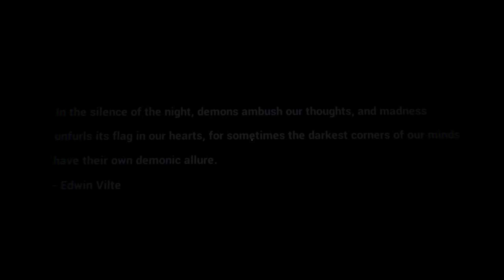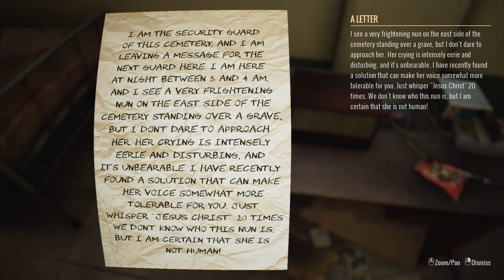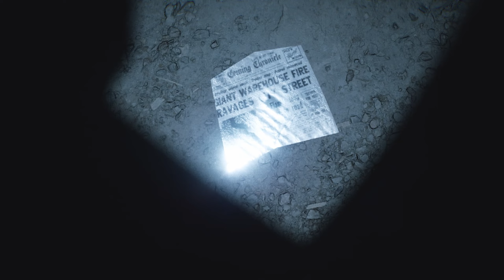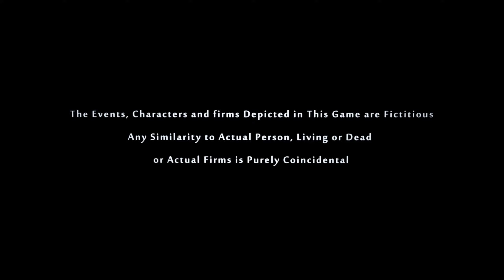Graveyard Shift - Indie Horror Game (Working Night Security In A Cemetery)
In this game, we are a person named Gary and we got a job as a night security for a graveyard. As night comes, weird things start happening as we patrol the area and look through the cameras.